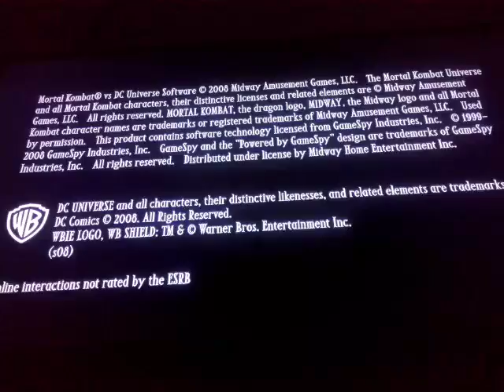Mortal Kombat DC UNIVERSI GAMEPLAY CONSOLE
OI MEU NOME E JUNIOR DO CANAL JUNIOR GAMEPLAY.

SÃO VIDEOS TODOS OS DIAS DE GAMEPLAY DE JOGOS DE ANDROID E CONSOLE.🔍

VISITI👇(A)

🔹Freedoom.

COMPARTILHE👥

CUSTOM
Width 2048
Height 1152
Nome-PixelLab.